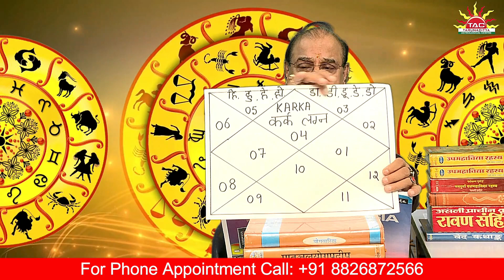कर्क लग्न | चंद्र ग्रहण का असर और सूर्य गोचर | 15 May to 15 June 2022। Kark Lagna and Lunar Eclipse